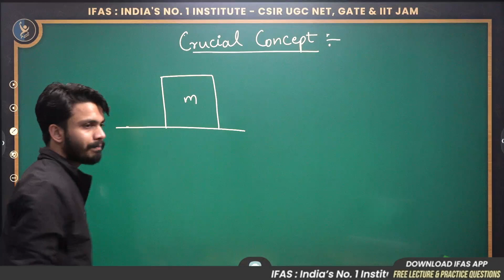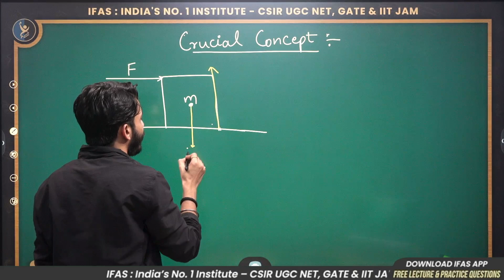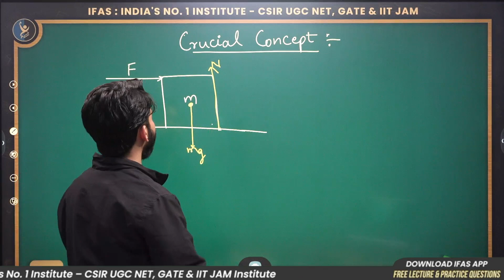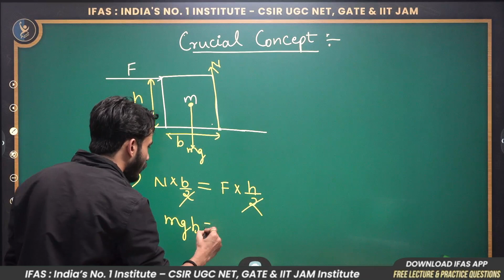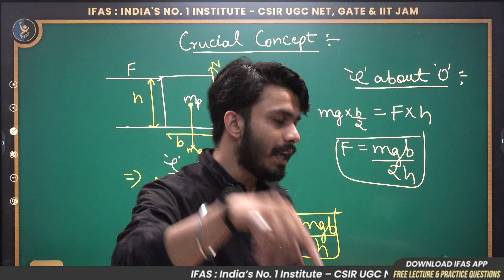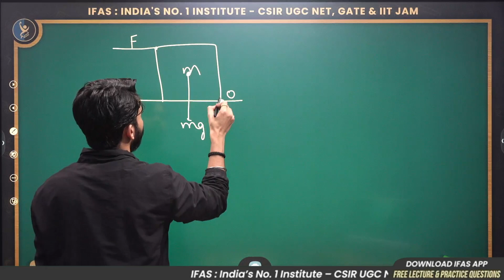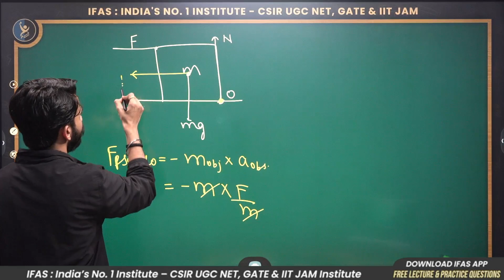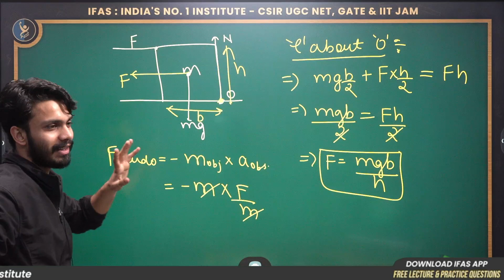No One Will Tell You This About TORQUE Explained | IIT JAM Physics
In this video, torque is explained IIT JAM Physics and how it's used in physics. If you're looking to learn more about torque, then this is the video for you!